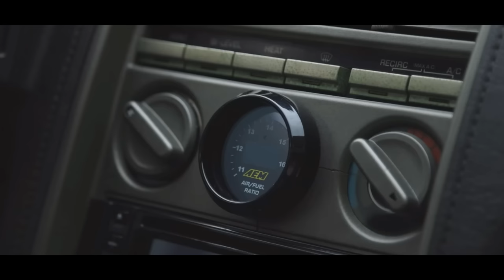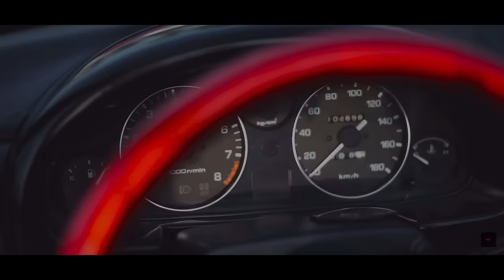The 50 BEST JDM Sports Cars For Less Than $5k!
Hey guys welcome back to the channel and today we got a massive video for you guys!! These are the 50 best Japanese sports cars in the market right now! This is not just a top 10, not even a top 20 but pretty much a ranking all series almost.